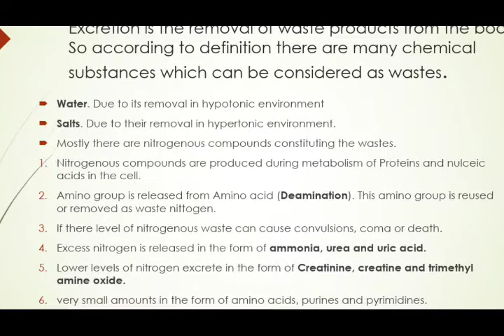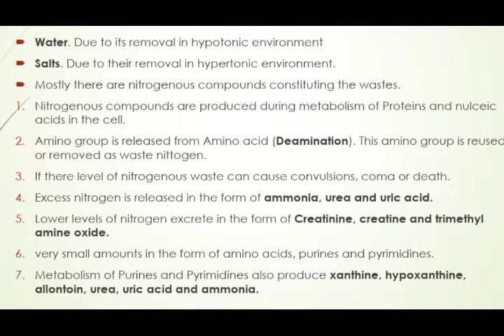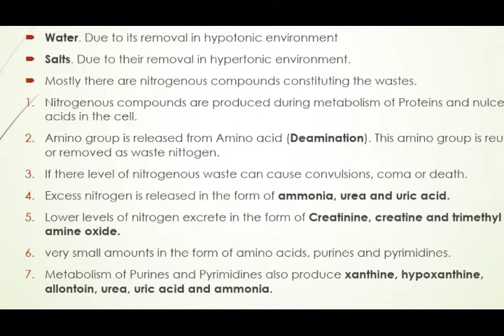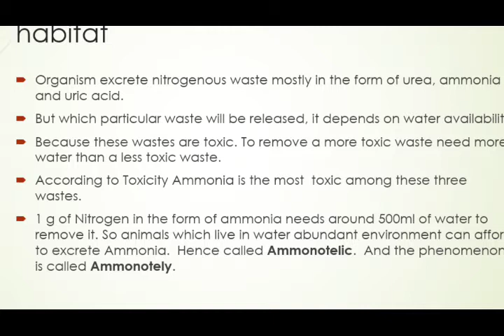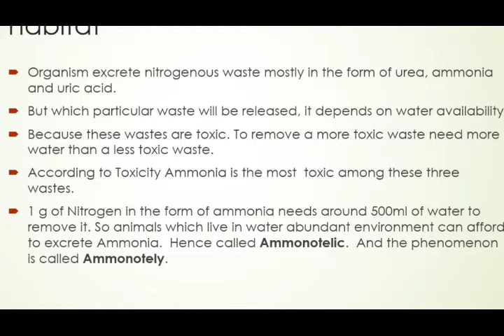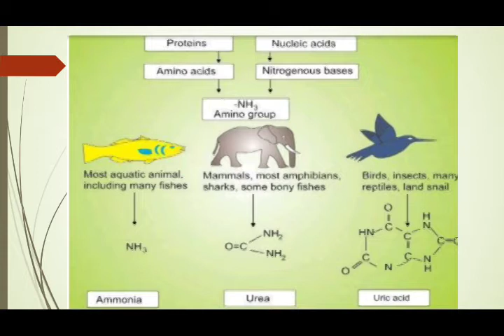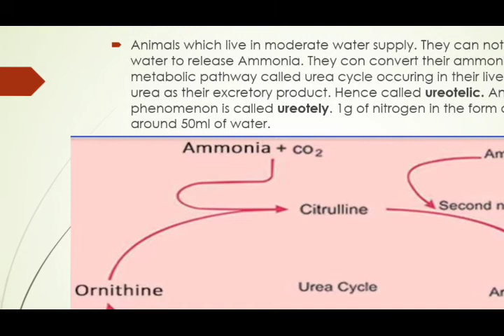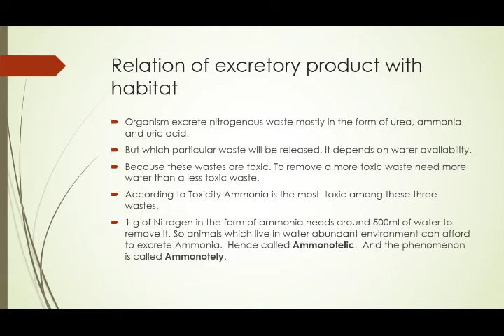Excretion in Animals. Chapter: Homeostasis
F.Sc Part 2nd. BIOLOGY
Keeping in view the definition of excretion, as discussed earlier, that it is the elimination of waste metabolites several products may be included in the list of excretory products. Water due to its removal in hypo osmotic environment is labelled as an excretory product in these specific conditions. Similarly, salts removed by animals in  hypertonic environment are the excretory products for these animals.  Otherwise, overwhelmingly, nitrogenous waste metabolites constitute the excretory products. Primarily, in the catabolism of amino acids the amino group (---NH2) is released (deamination) or transferred to another molecule for removal or reuse. Amino group not reused for recycling of amino acids is essentially dissolved in water and excreted to avoid toxic rise in the plasma. Elevated levels of these wastes can cause convulsions, coma and eventually death. Mostly excess nitrogen is excreted by animals as ammonia, urea or uric acid (Fig. 15.5). Lower quantities of nitrogen are excreted in the form of other compounds such as creatinine, creatine or trimethylamine oxide and in very small quantities as amino acids, purines and pyrimidines. Metabolism of purine and pyrimidine bases produces significant amount of nitrogenous wastes of hypoxanthine, xanthine, uric acid, allantoin, urea and ammonia.
12
15. Homeostasis eLearn.Punjab
Nature of Excretory Products in Relation to Habitats
Ammonia is  very  toxic and dissolves quickly  in body fluids. Thus, it must be kept in low concentration in the body. To maintain its low concentration  below that of body requires large volume of water also to eliminate it in urine as it is produced. This is possible in an hypotonic environment. Therefore, ammonia kept as the excretory product of the animals inhabiting hypotonic (e.g. fresh water) environment. About 500 ml water is needed to excrete lg of ammonia nitrogen.
Fig 15.6: Metabolic pathways in urea cycle
13
15. Homeostasis eLearn.Punjab
In restricted supply of water, ammonia cannot be kept as excretory product, the other alternative is to change it into less toxic substance such as urea. Urea requires only 50 ml of water for its lg of nitrogen removal. Here excretory nitrogen is metabolically converted into urea by urea cycle (Fig. 15.6) in the animals inhabiting environment with restricted supply of water e.g. terrestrial mammals.
Animals inhabiting environment with acute shortage of water supply require an excretory product which can be excreted with minimum amount of water. Only 1ml water is required to eliminate 1g of nitrogen in the form of uric acid. Therefore the reptiles and birds that inhabit arid environment, excrete uric acid as excretory product. Animals excreting ammonia, urea .and uric acid are called as ammonotelic, ureotelic and uricotelic respectively. Ureotely and uricotely are evolutionary adaptations of nitrogenous waste in their habitats. Animals have adapted not only the chemical nature of excretory products but also the various adaptations have been obtained to provide diversity in excretory structures. The main representative models are described below: